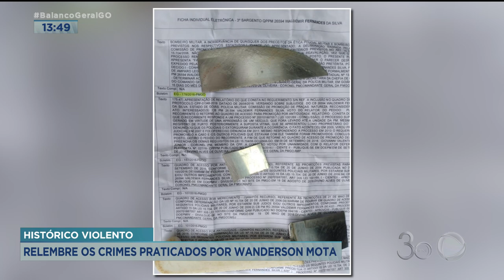HISTÓRICO VIOLENTO: RELEMBRE OS CRIMES PRATICADOS POR WANDERSON MOTA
QUE WANDERSON MOTA PROTÁCIO É UM CRIMINOSO VIOLENTO NÓS SABEMOS. MAS O QUE MUITA GENTE NÃO SABE É QUE O HISTÓRICO CRIMINAL DELE É BEM EXTENSO. ELE SE MOSTROU SER MUITO VIOLENTO AINDA NA ADOLESCÊNCIA. ENTRE OS CRIMES ATRIBÚDOS A ELE ESTÁ A MORTE DE UM TAXISTA DE MINAIS GERAIS. O HOMEM FOI MORTO COM 18 FACADAS.